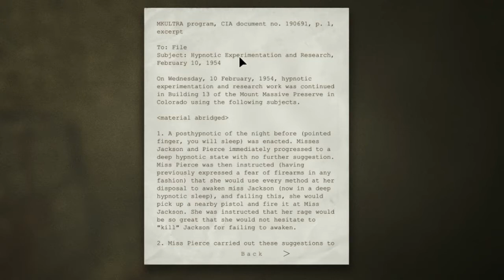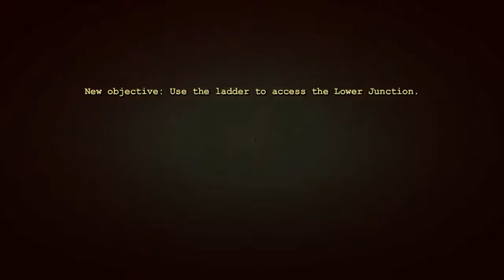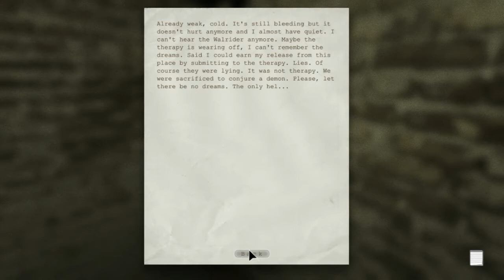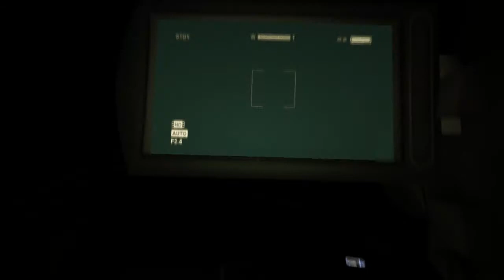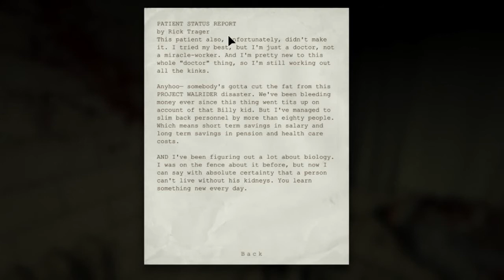Outlast #3 - Another one scary shit... But still horribly terryfying!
Gruby wariat, kanały i spłuczki klozetowe :D I nasz strach przed otwieraniem drzwi ;)